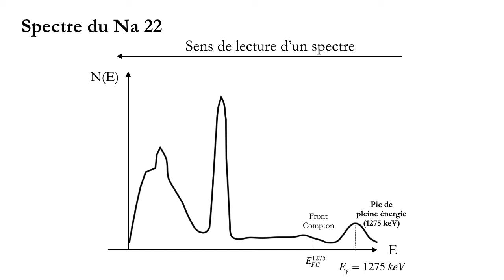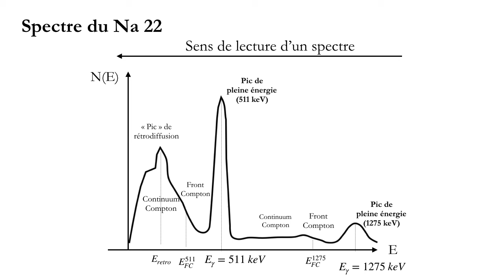21 Spectro gamma